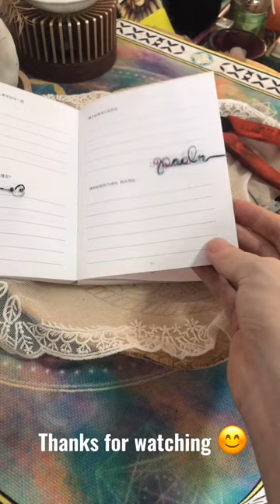Wire name bookmark “Paola” 🌿 - tutorial- handmade - wire letters - wire words - diy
This video is for @paocaro1181 💕🌿🌿😊